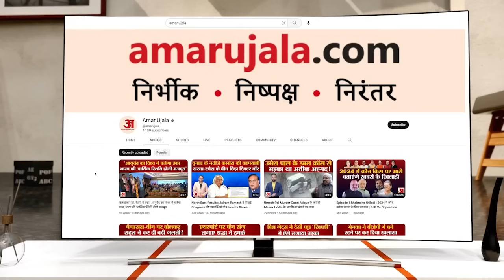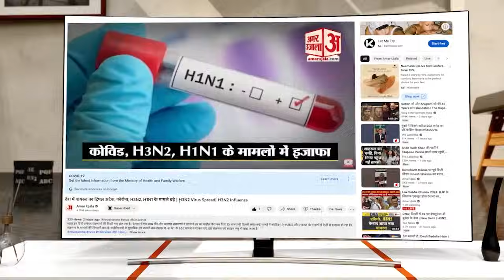Gadar 2:गदर2 की सफलता पर अभिनेत्री अमीषा पटेल पहुंचीं गैलेक्सी सिनेमा फैंस को कहा शुक्रिया